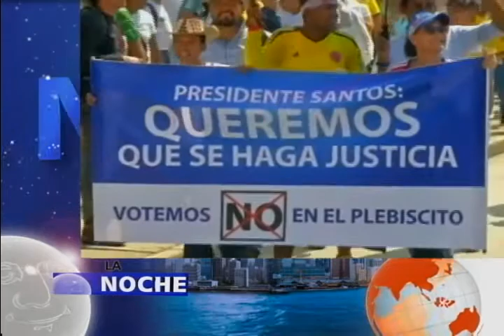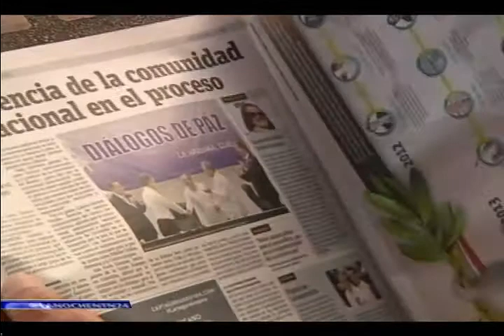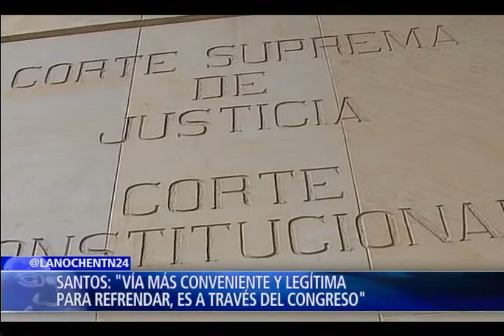Los caminos que analizan los promotores del 'No' contra el 'Nuevo Acuerdo de Paz' Parte 1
Así!! fue la promesa del Presidente Juan Manuel Santos.

En el plebiscito del 2 de octubre, el acuerdo entre gobierno y Farc fue rechazado, lo que obligó a un diálogo con los promotores del "no" que pedían un nuevo acuerdo de paz.

Finalmente, con un documento cerrado y que rechazan los voceros del no que insisten en ajustes de fondo, el gobierno del Presidente Juan Manuel Santos descartó la vía popular como mecanismo de refrendación.

Ante el polémico anuncio, el uribismo buscará en la calle el apoyo a un referendo que permita los cambios que considera necesarios.

Hoy en el Programa La Noche de NTN24, el Canal de las Américas, el revuelo político en Colombia a menos de 24 horas de la firma del denominado "nuevo acuerdo de paz" con las Farc, desde orillas políticas opuestas, la senadora Paloma Valencia del partido centro democrático, el senador Germán Varón del partido cambio radical, el ex viceministro de justicia Miguel Ceballos y el ex constituyente Jaime Castro analizan y debaten el significado y las implicaciones de la decisión del presidente Juan Manuel Santos de acudir al congreso de la república para que sea ésta corporación la que refrende, y no el pueblo, el nuevo documento pactado con las Farc.